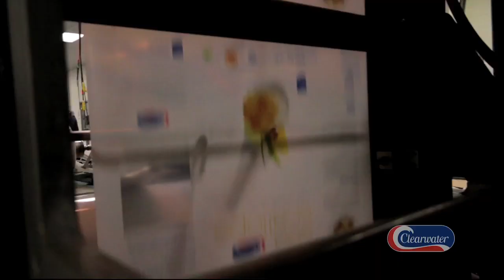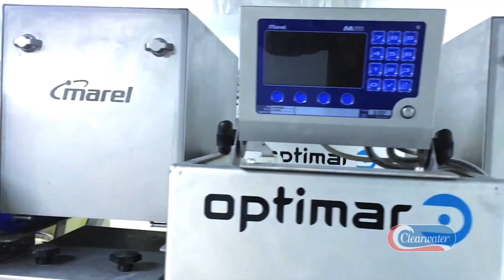Innovation at Clearwater Seafoods